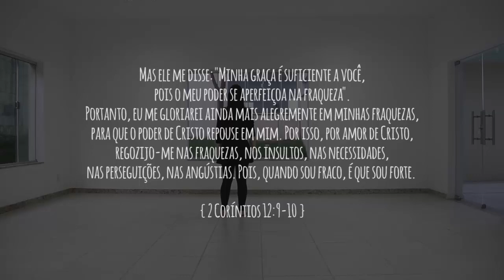DEIXA EU TE USAR: Ministração Individual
Ministração: Gabriela Marin